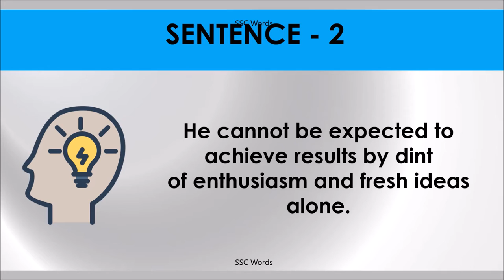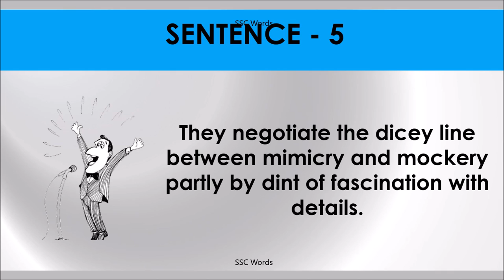BY DINT OF Idiom 1267 # Meaning and five sentences # SSC Words